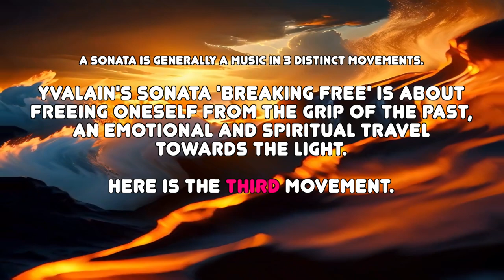Sonata No 1 'Breaking Free', III Final (Yvalain & Juha Hintikka) - Baroque Spirit 2 album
"Sonata No  1 'Breaking Free', III Final" by Yvalain & Juha Hintikka
Play loud! Please read my comment here below for more information.
Yvalain: "Here is the third and final movement of my Sonata #1. The first movement was full of questions translated into music by impromptu changes of mood. The second movement reflected a state of astonishment, a gentleness underpinned by quiet anguish. This new movement translates the release of all tensions, through a positive, controlled, ordered energy, which gives the title of this sonata “Breaking Free”.

Thanks to Juha who played the main melody and sprinkled some fiery solos here and there. Nothing is computer generated, there are no samples. I composed the parts played by all the instruments, note by note.